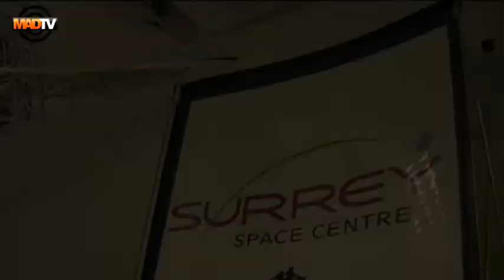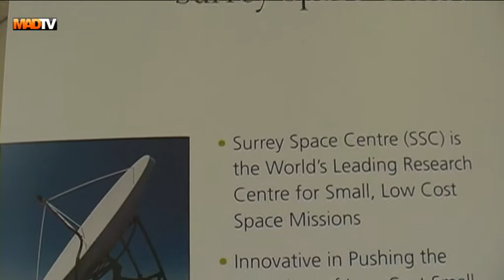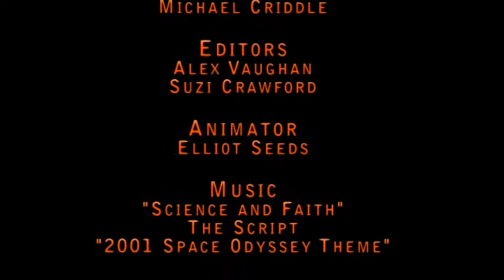MADTV Feature: Surrey Space Centre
Learn about The University of Surrey's Space Centre and how they perform a mix of world class academic research and design, build and launch low cost, multi-purpose satellites.